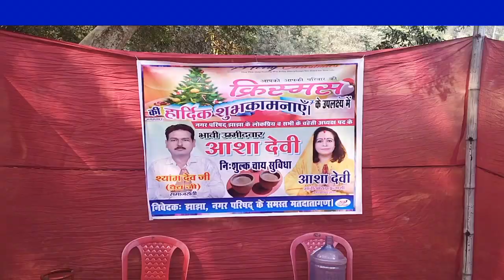पर्यटकों के बीच निःशुल्क चाय का वितरण.....